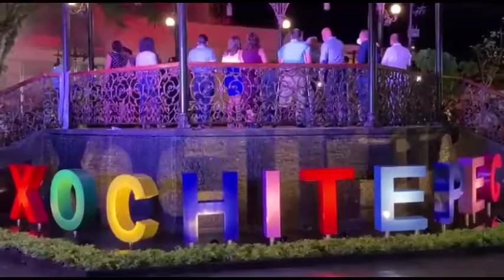Entrevista con Alberto Sánchez, Presidente Municipal de Xochitepec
Cierra fuerte Xochitepec este último tramo del año, se arrancarán unas y se  inaugurarán otras de infraestructura básica, anuncia el presidente Beto Sánchez. Mire usted.